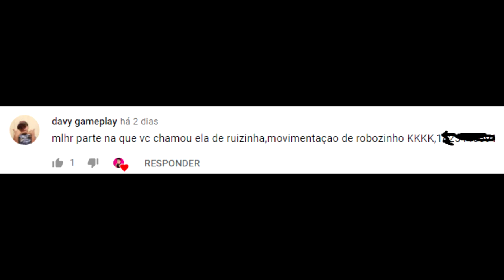FOI BRINCAR NO 1X4 ... 🤡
cafinha foi brincar no 1x4 e olha no q deu kkkk 🤡🤡🤡